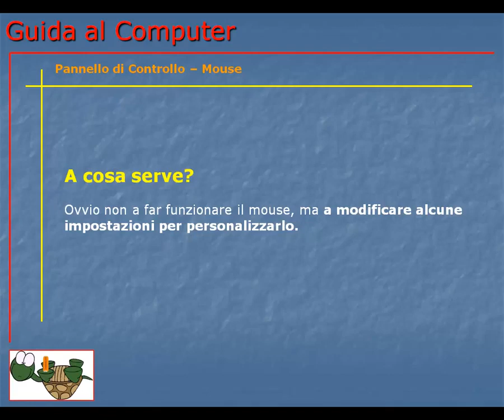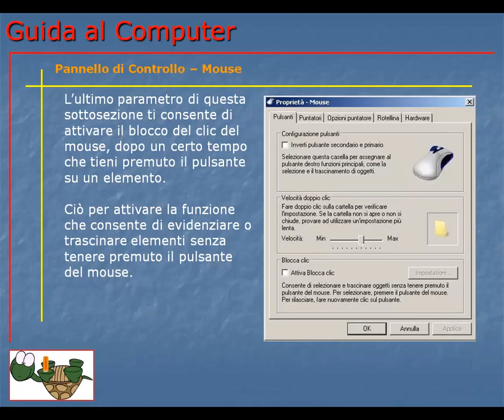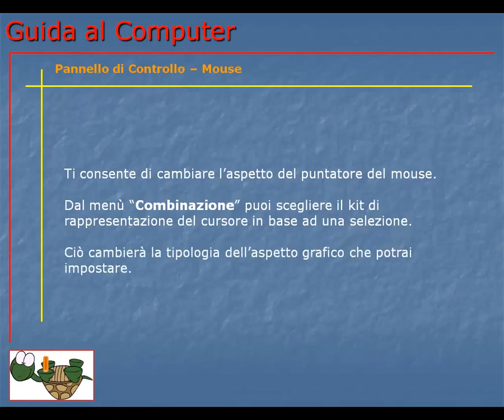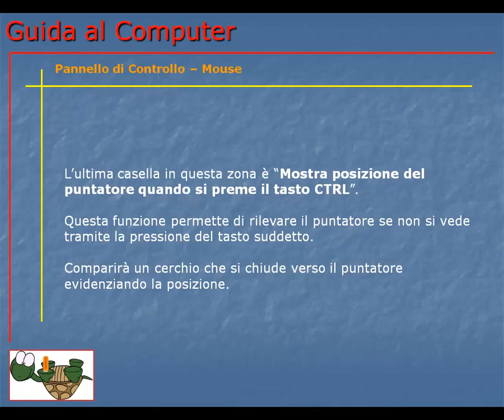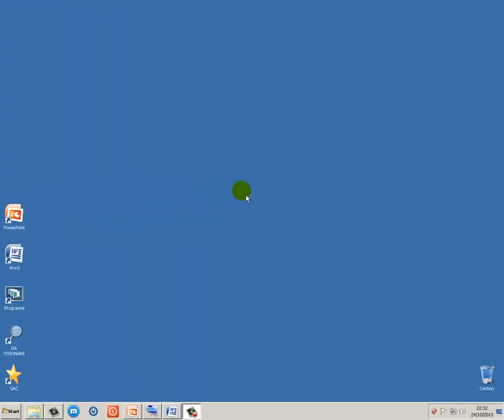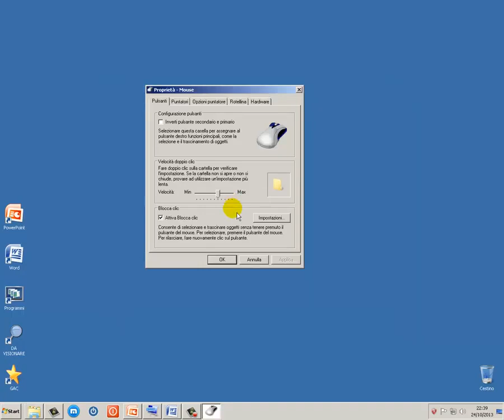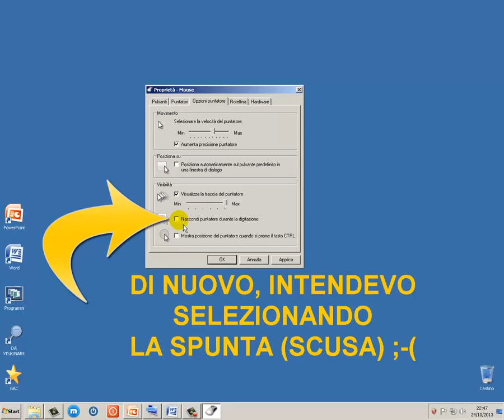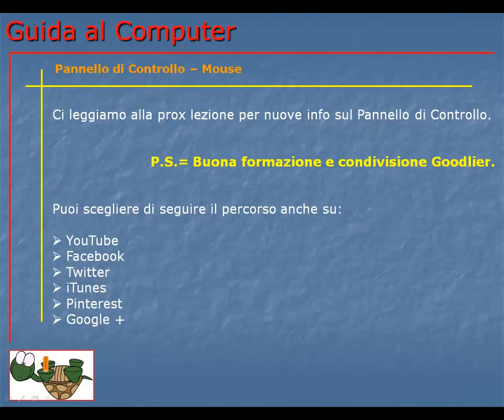Corso Informatica Base e Avanzato | Corso Computer da Base ad Avanzato | Lezione 114